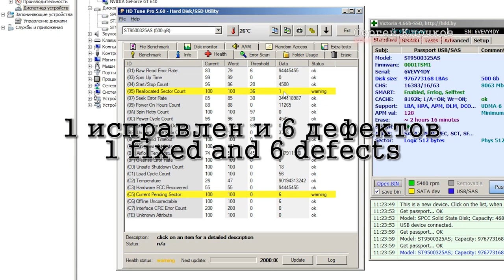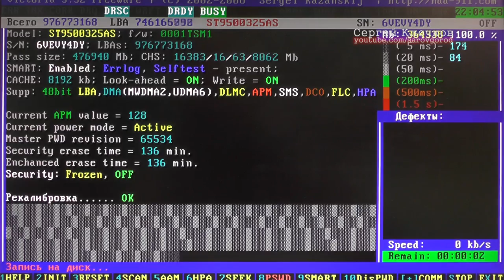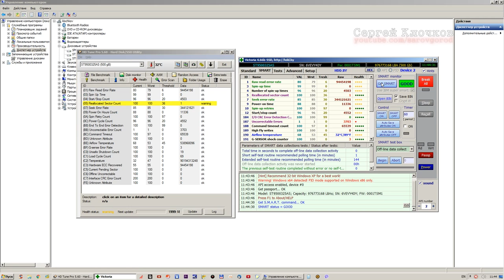Victoria DOS или Windows итог